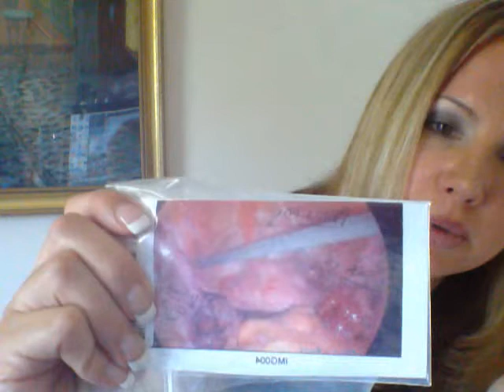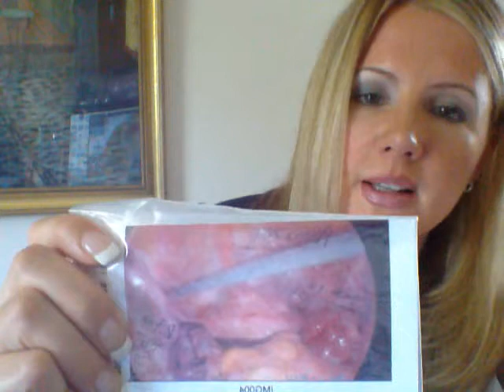IVF and IUI Under Hydrosalpinx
Pregnancy tests were all still negative due to the presence of a left hydrosalpinx.  I now have it removed and my next attempt will be without it.  5 total failed attempts thought the clinic now and almost $36,000 and 40 lbs later may well have been prevented if the hydrosalpinx was removed (or searched for) from the start.